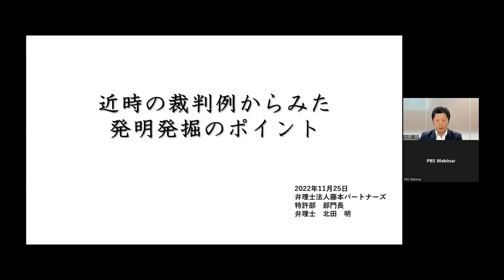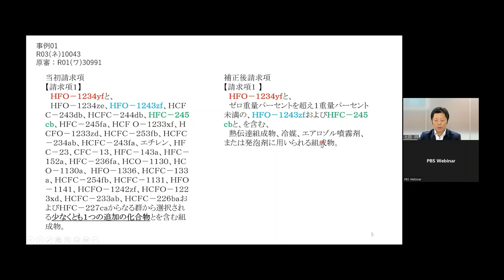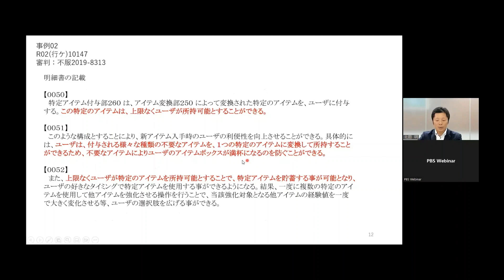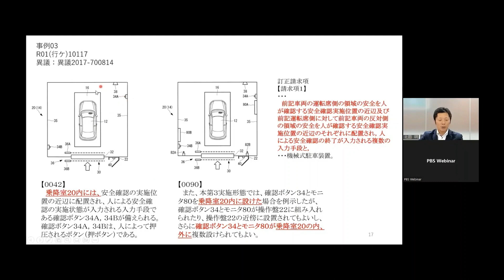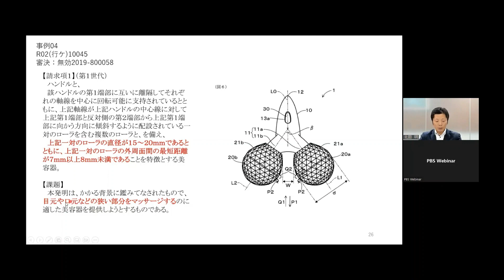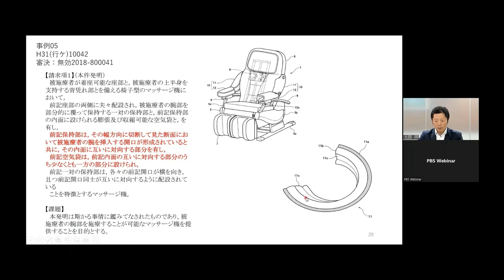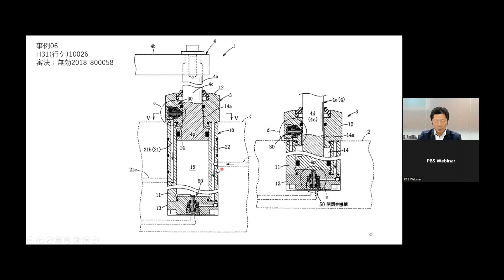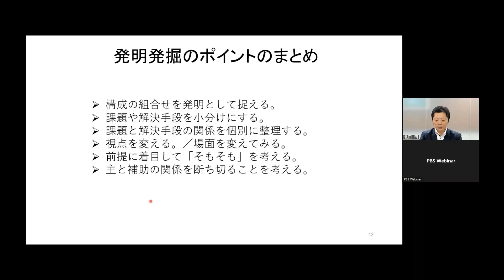近時の裁判例からみた発明発掘のポイント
【講師】
弁理士法人 藤本パートナーズ　特許部　部門長　弁理士　北田　明

企業経営において知財の重要性がますます増してきている昨今、事業に貢献するような知財戦略の立案・実行が重要となっています。
特許における知財戦略では、ポートフォリオ構築やオープン・クローズ戦略などの手法がありますが、そもそも、発明が見出されていないと戦略を立てることさえできません。
ところが、近時の開発現場からは発明が出てこないとして、知財のみなさんは発明発掘に苦労されていることと思います。
そこで、今回は、発明発掘にフォーカスして近時の裁判例を分析し、発明発掘で重要となるポイントを見出してみたいと思います。

【弁理士法人 藤本パートナーズ】
国内外の特許・実用新案・意匠・商標の出願、訴訟

【株式会社ネットス】
国内外特許調査、意匠調査、文献調査、知財分析、IPランドスケープ

【株式会社パトラ】
知財教育、技術流通、知財総合企画、オンライン研修、ウェビナー